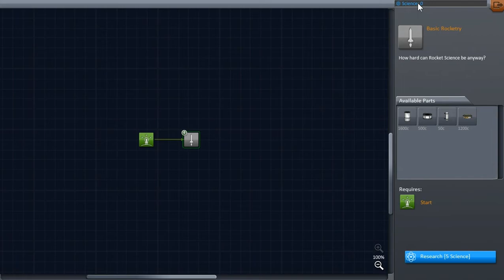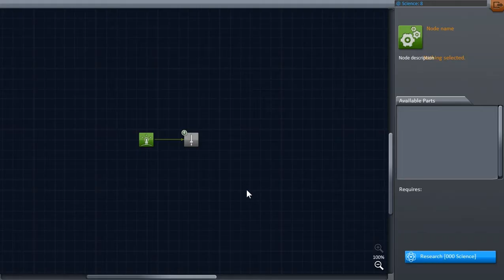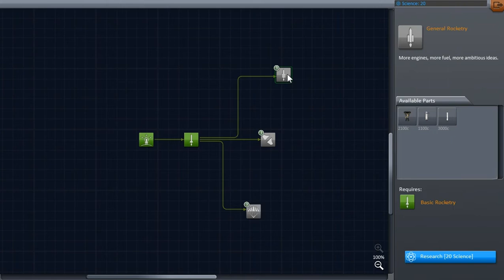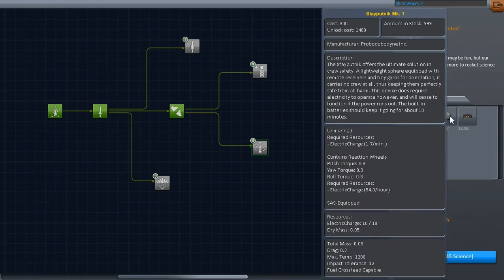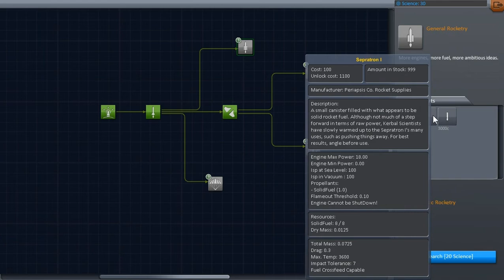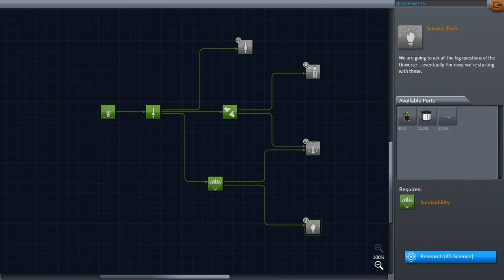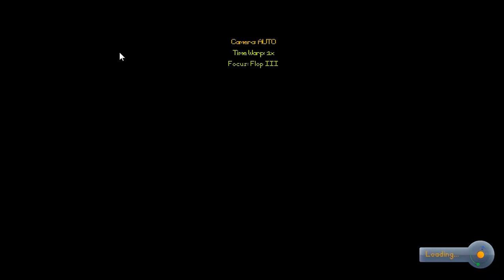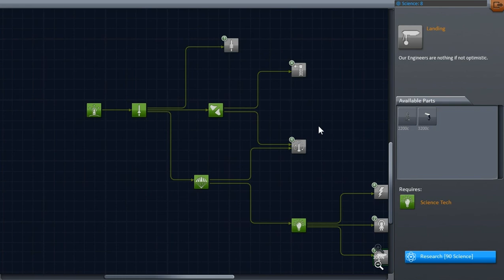Let's play Kerbal Space Program - part 1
The 0.22 patch added the career mode to the game. It's time to try it out! For science!
In this episode: Very, very limited.